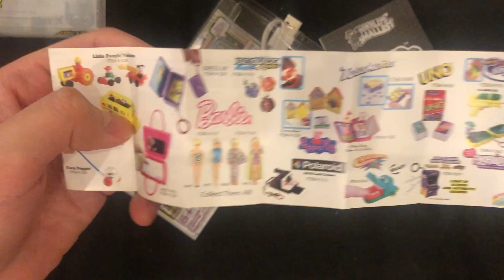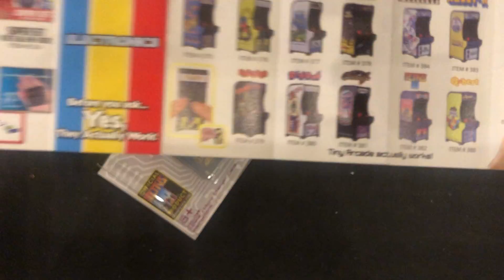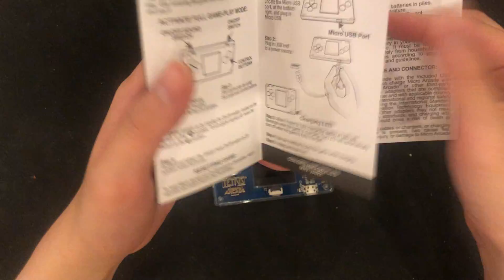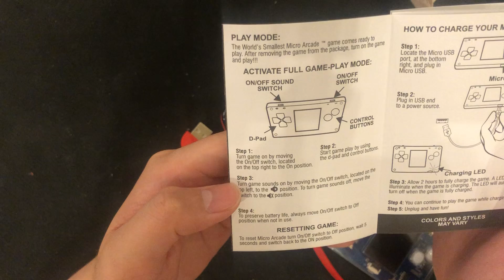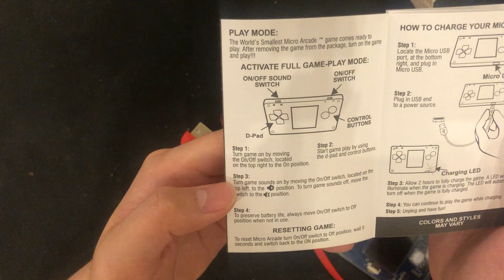[我的时空之旅]-ARCADE版 mini-俄罗斯方块-TETRiS-~~~